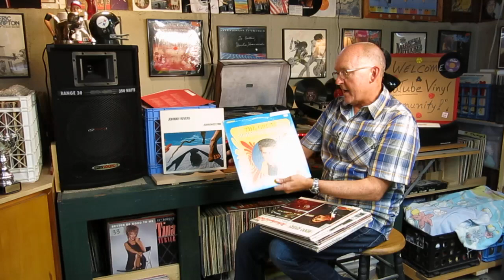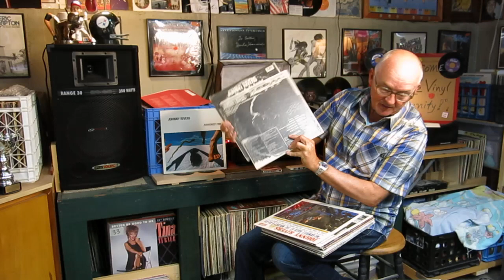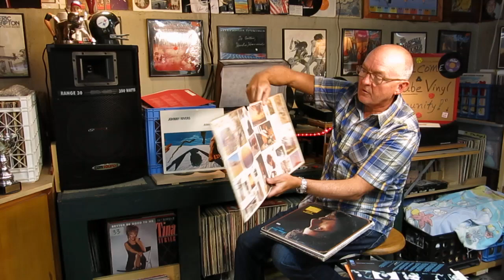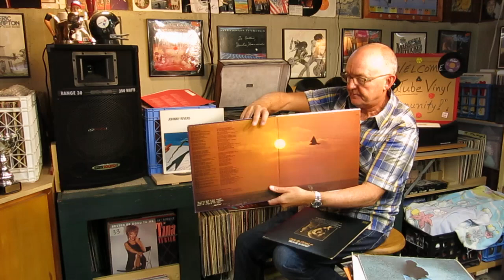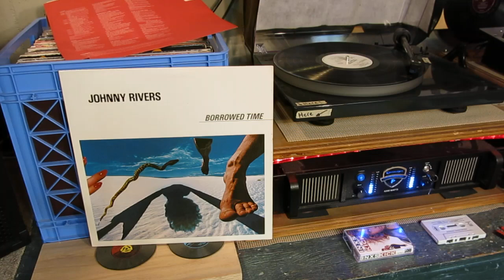Curtis Collects Vinyl Records: Johnny Rivers - China